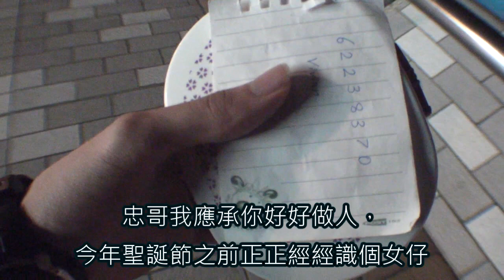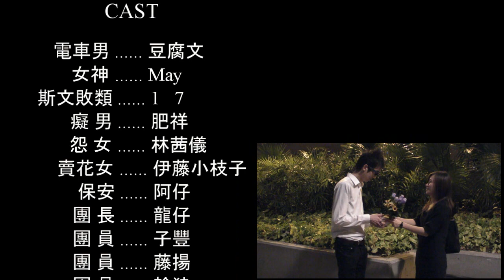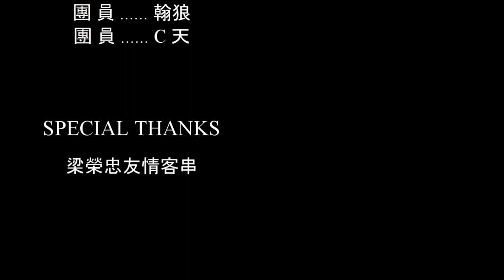電車男的情人節 6b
繼"電車男追女記"後, 林氏兄弟新作品"電車男的情人節"。這是一個YouTube互動遊戲,每段片都有不同情況出現,之後 會出現不同既選擇,大家可以因應自己喜好作出決定,不同決定將會 有不同的結局~ This is an interactive YouTube game. At the end of each video, there are several choices. You can choose the choice that you like. Different choices will lead to different endings.
Have Fun!